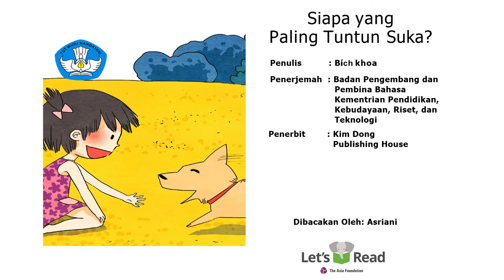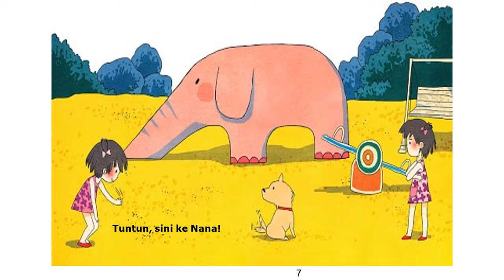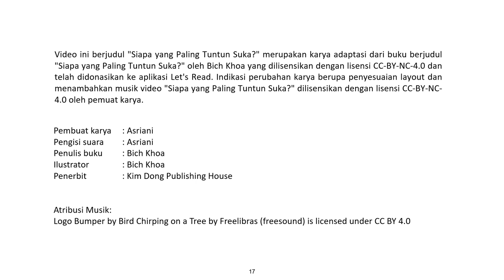Audio Book "Siapa yang Paling Tuntun Suka?" Gemari Baca | Let's Read Indonesia